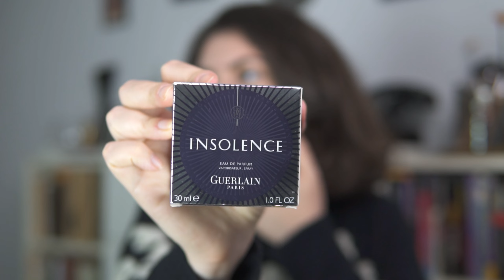Toate Parfumurile Din Colectia Mea | 2021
PRODUSE MENTIONATE

Tom Ford Oud Minerale //
Bourjois Clin d'oeil pasionne //

* SOLE5021 - Folosind acest cod vei beneficia de un extra discount de 5% la toate produsele de pe indiferent daca acestea fac parte dintr-o campanie de reducere/oferta (cod afiliat).

si nu sunt afiliată acestor companii.